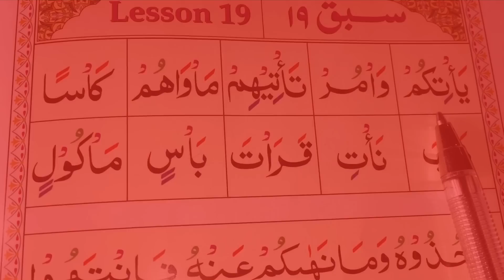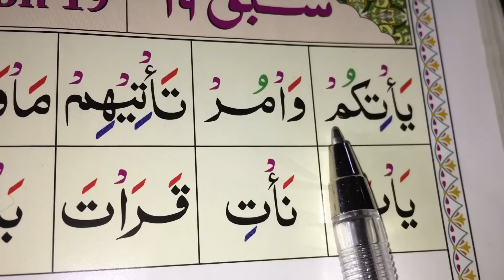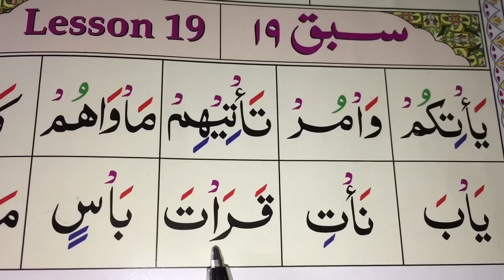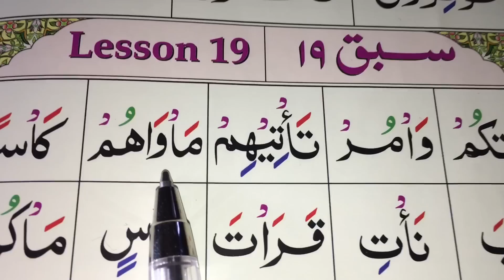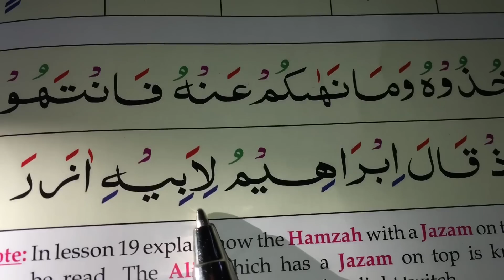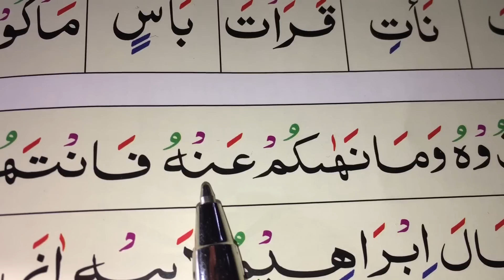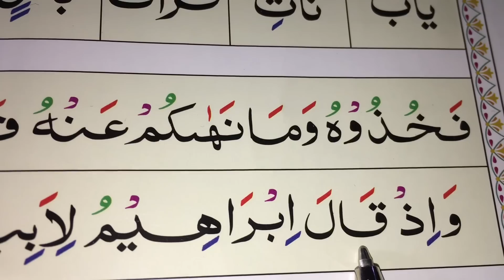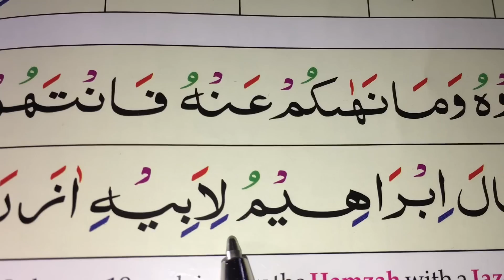Easy# way to learn qur’an, lessons- (35)